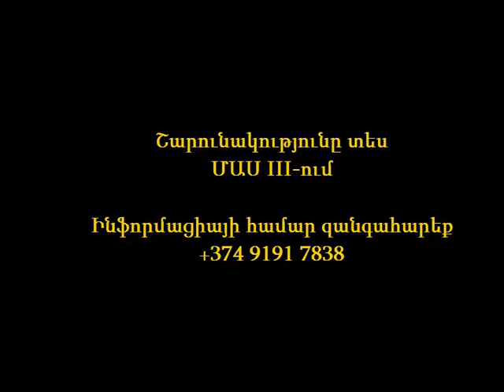Ինչ է ուզում կինը: Հարցազրույց ճարպակալման վերաբերյալ: Մաս 2: Ճարպակալման բարդություններ և ավելին...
Ինչ է ուզում կինը հաղորդաշարի հյուրն է, ընդհանուր և լապարասկոպիկ վիրաբույժ, ճարպակալման վիրաբույժ Լևոն Գրիգորյանը: Քննարկվում են ճարպակալմանը վերաբերվող շատ հետաքրքիր հարցեր:
Լևոն Նիկիտայի Գրիգորյան
Ընդհանուր և լապարոսկոպիկ վիրաբույժ, ճարպակալման վիրաբույժ,
կոլոպրոկտոլոգ,  բժիշկ-էնդոսկոպիստ
EHS, IFSO, RSCS